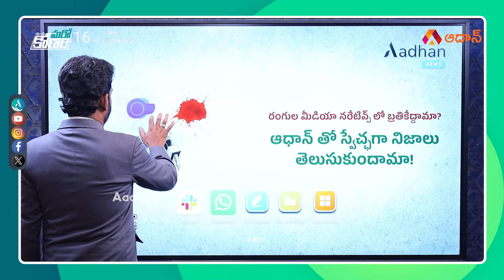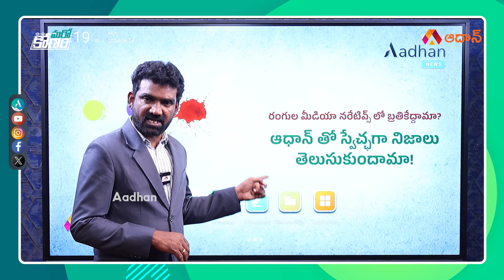జగన్ పతననానికి అసలు కారణం..! | Facts Behind for YS Jagan Downfall in 2024 Elections | Galla Jayadev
Watch జగన్ పతననానికి అసలు కారణం..! The main reason for YS Jagan's downfall in the Andhra Pradesh 2024 Elections was attributed to allegations of serious abuse and harm inflicted by the YSRCP government on TDP MP Jayadev Galla.